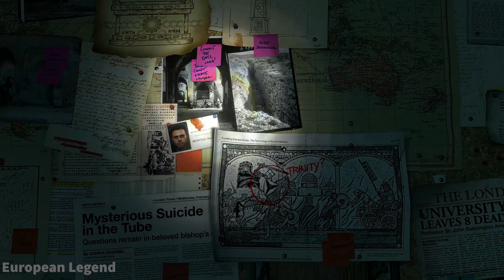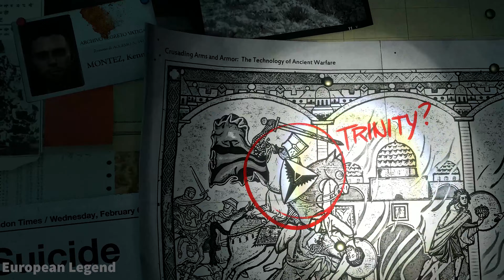Rise of the Tomb Raider Looks AMAZING on RTX 4090| Next-Gen ULTRA Graphics Gameplay [4K 60FPS HDR]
Shadow of the Tomb Raider Looks AMAZING on RTX 4090| Next-Gen ULTRA Graphics Gameplay [4K 60FPS HDR]